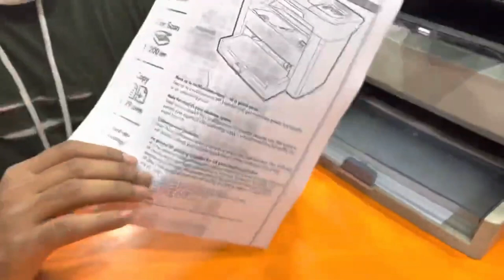HP LaserJet M1005 MFP Printer - Fixing Poor Print Quality | HP Printer Repair Service in Delhi NCR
HP LaserJet M1005  Printer Repair & Maintenance Service in Delhi NCR.
HP LaserJet P1005 Printers - Fixing Poor Print Quality

1) Check Ink Cartridge: Check the ink cartridge in your printer. Over time, the ink can become clogged, resulting in poor print quality. Replace the ink cartridge if necessary.

2) Clean the Printer: Clean the outside of the printer with a damp cloth to remove any dust or dirt that could be affecting the print quality.

3) Clean the Printhead: Clean the printhead on your printer using a cotton swab dipped in isopropyl alcohol. This will help remove any debris or residue that may be causing poor print quality.

4) Check Print Settings: Make sure the print settings are correctly configured. Check the contrast and resolution settings to ensure they are set to the correct levels for your printer.

5) Update Printer Drivers: Check for updates to the printer drivers and install them if available. This can help ensure the printer is using the most up-to-date software for optimal performance.

6) Check Paper Quality: Make sure the paper you are using is of good quality. Low-quality paper can cause problems with print quality.